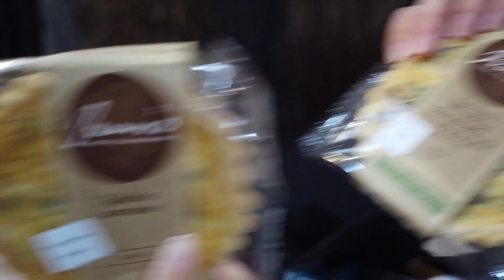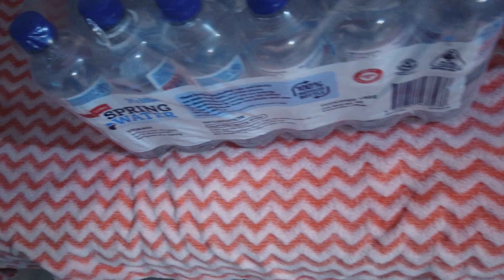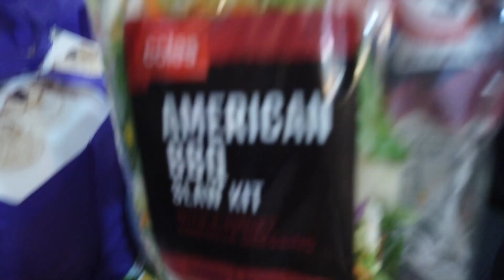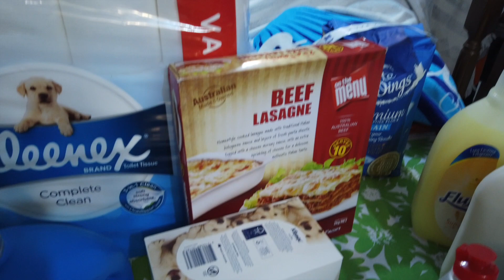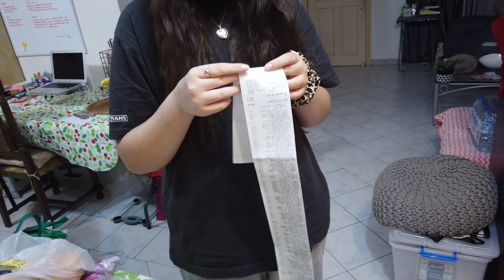Australian Grocery Haul | Coles Shop - 4th May 2020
Another shopping week.
Star Wars Day, force of May...lol